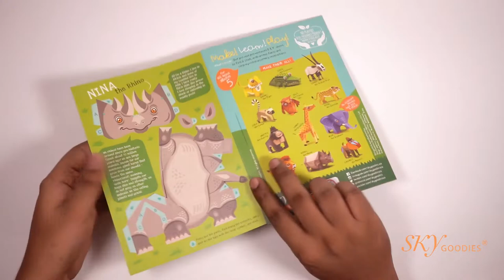How to make the Sky Goodies Mini Rhino Papercraft: download printable pdf at skygoodies.etsy.com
NINA, the Rhinoceros, is part of the 'Endangered Wildlife' DIY Mini Friends series of Educational Collectible Toys, from Sky Goodies.
This is a great activity and learning tool for kids and adults, to spread awareness about animal species disappearing from our planet. The DIY includes friendly facts about the animals and offers hours of creative pretend play. In the process, we get to know a bit about the species and why they are disappearing, so we can help in some way towards conservation of this beautiful species.

The pdf printable file can be downloaded instantly on purchase and, printed at home. It’s very easy to make, with just scissors and glue.
Physical pre-cut DIY kits shown in the video are available